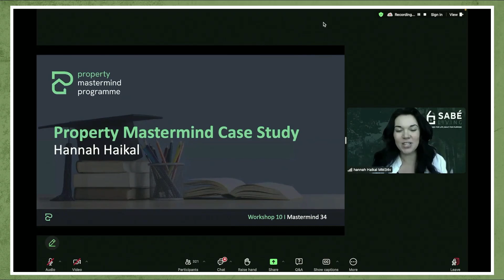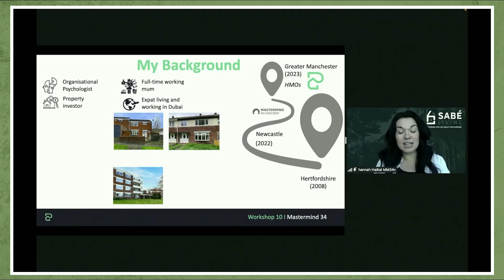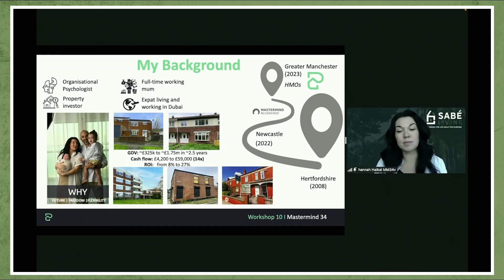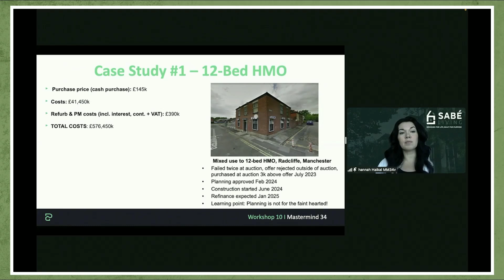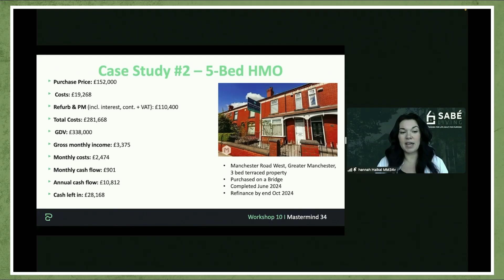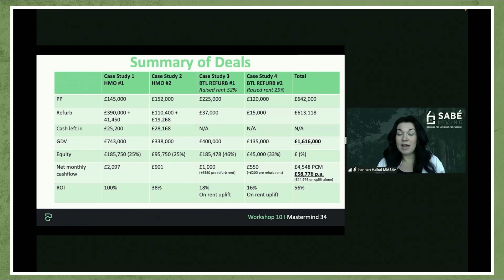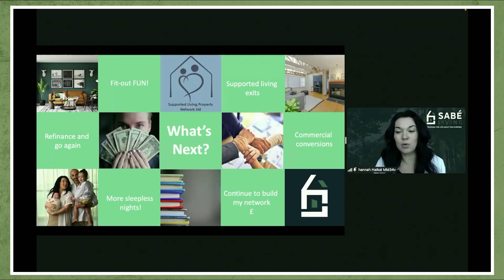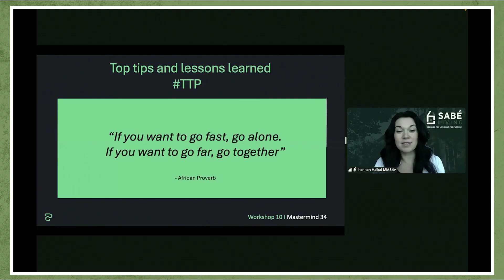How to Manage Overseas Property in the UK & Make 1M+ | Property Mastermind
Book a FREE call with one of my Property Education Consultants to explore how we can help you reach this level of success and beyond

How to Manage Overseas Property?

Based in Dubai, Hannah Haikal learnt how to successfully invest in the UK after joining Simon Zutshi's 12 month Property Mastermind.

Despite working in the working world for 20+ years, Hannah began her initial property journey in 2008, followed by becoming an accidental landlord when she was settled overseas.

Once becoming pregnant, she wished to accelerate building a future for her loved ones and became serious about signing up for the right Property Training. Hannah soon signed up to Simon's MMA programme, and then his annual Property Mastermind course, this was to ensure she invested in Property Education that would change her life.

Hannah explains how valuable it was to have access to a coach, as part of Mastermind, mapping out how she was going to reach Property Success and the Property Strategies she was going to utilise.

She decided that high cash flow strategies such as HMO's (Houses of Multiple Occupation) were ideal. Being an Overseas Investor, she needed to leverage other people's expertise in the UK.

An example of her HMO Case Studies include a 5 Bed Property purchased on a bridge, located in Greater Manchester, now generating £901 cash flow per month.